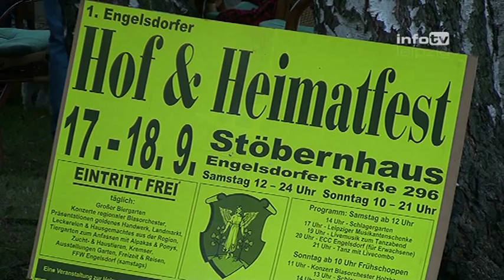Erstes Hof- und Heimatfest in Engelsdorf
Erstes Hof- und Heimatfest in Engelsdorf. Am Samstag und Sonntag fand das erste Leipziger Fest mit ländlichem Flair statt. Das Besondere daran war die unter Leipzigs Stadtfesten einzigartige familiäre und gemütliche Atmosphäre - sowohl unter den Veranstaltern, als auch den Gästen.

»Da kommt eher Gemütlichkeit auf, weil man mehr zusammenarbeitet, sich gegenseitig hilft. Das macht ein Hoffest aus und das merken auch die Besucher. So kommen letztendlich Familien zu einer Familie auf den Hof und das ist auch für mich eine neue Erfahrung. Das finde ich so schön. Wir möchten auch aufgrund des Aufwandes das natürlich Tradition finden lassen in den nächsten Jahren«, erläutert der Veranstalter Kay Rohr.

Begleitet wurde die Veranstaltung von live gespielter Orchester-Musik. Die Kinder hatten zudem die Möglichkeit Alpakas zu bestaunen, Karussell zu fahren oder an einer Kutschfahrt teilzunehmen. Die Erwachsenen konnten bei einem »Rauchbier« gemütlich plaudern.

»Dass das scheinbar greift und auch interessant ist für die Menschen, die hier leben, das hat der Tag heute bewiesen. Und dieses Hoffest, wie Hoffeste in allen anderen ländlichen Gegenden heutzutage typisch und sehr beliebt sind, ist jetzt eben auch in Leipzig möglich«, so Rohr weiter.

Außerdem stellten kleine einheimische Unternehmen ihre Waren aus. Von der Kürbisausstellung bis zur Kunstschmiede war alles mit dabei. Mit den Besucherzahlen zeigte man sich bei diesem ersten Fest sehr zufrieden.